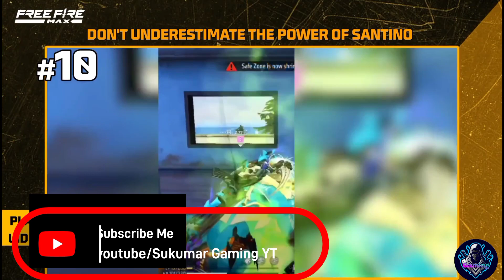😱 OMG - 15 August Biggest Announcement || Bgmi Lifetime Unban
1) bgmi
2) bgmi new update
3) bgmi news
4) bgmi new event
5) free fire unban
6) free fire new update
7) free fire news

    -: My Video Suggested :-

themselves , please don't go speeding hate it's all for laughs